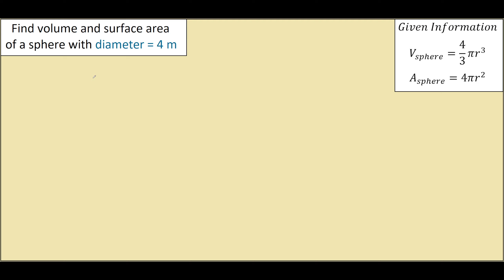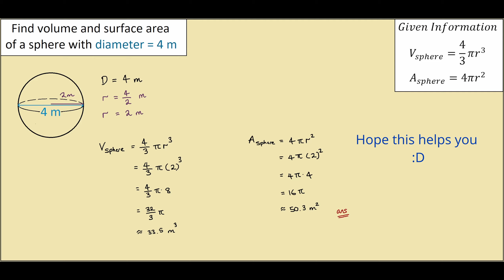Volume And Surface Area of A Sphere When Given Diameter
This video shows to calculate the volume and surface area of a sphere when given its diameter.

Formula for volume of a sphere is: V = (4/3)(pi)(r^3)
Formula for surface area of a sphere is: A = 4(pi)(r^2)

Radius can be found as half the length of the diameter: r = D/2

Timestamps
0:00 Finding radius of sphere from its diameter
0:38 Calculating the volume of a sphere V = (4/3)(π)(r³)
1:35 Calculating the surface area of a sphere A = 4(π)(r²)